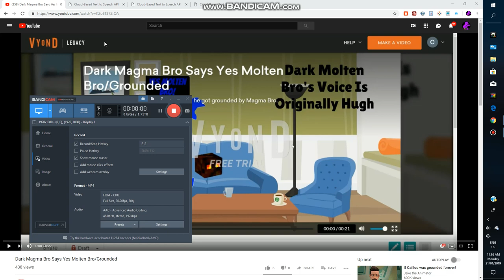dark magma bro says yes molten bro/grounded (first video of february)